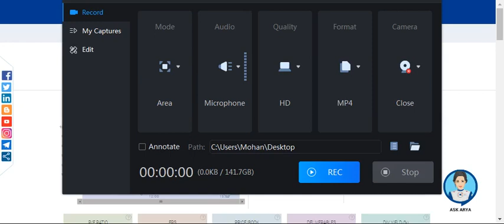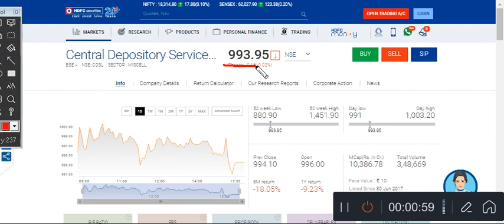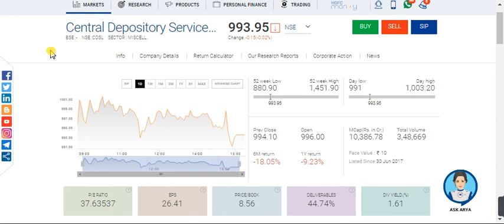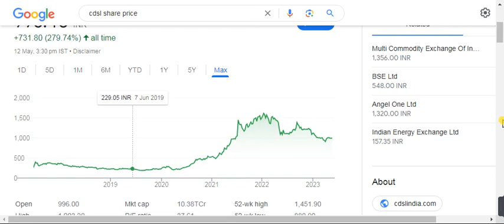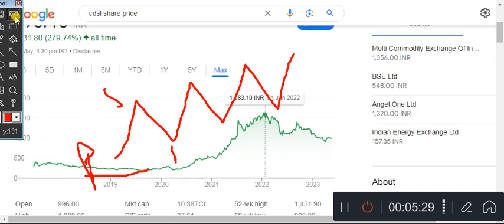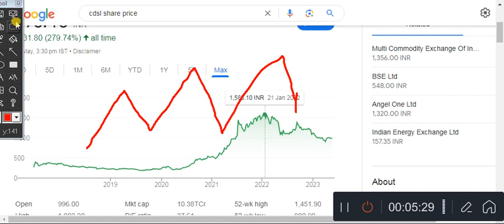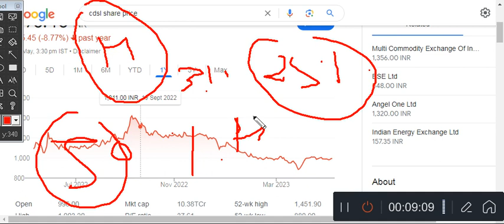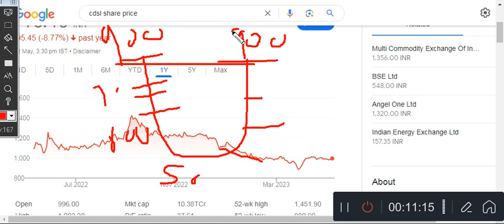CDSL investment किया है तो क्या करें @ Earn money lifetime from stock market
CDSL Will Double Your Money | Multibagger Share | Stock Market News | Investing | Get Rich |

Description